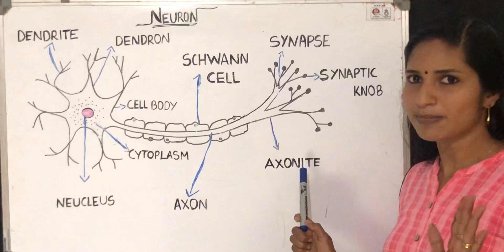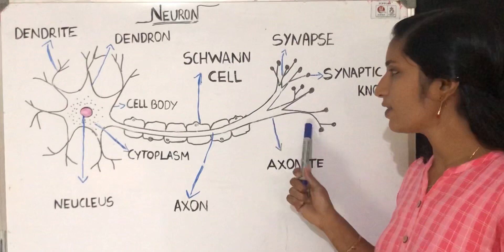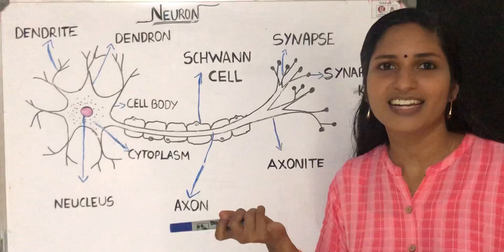Structure and functions of neuron.for Kerala/cbse/icse students.[malayalam]